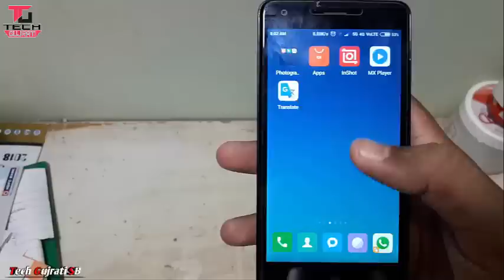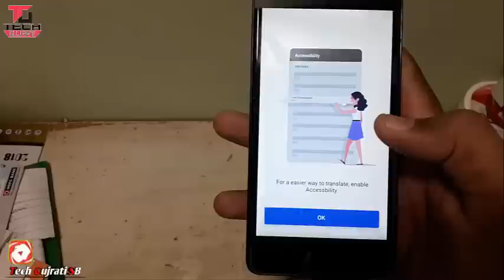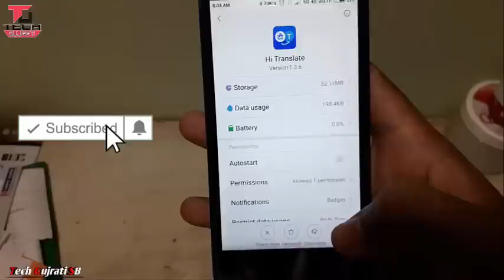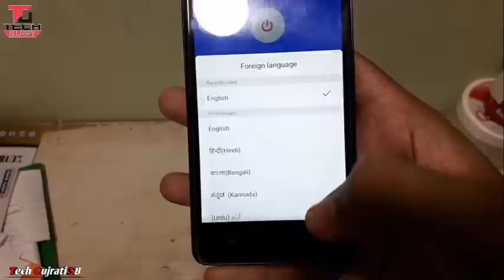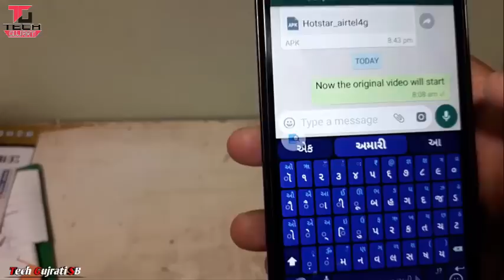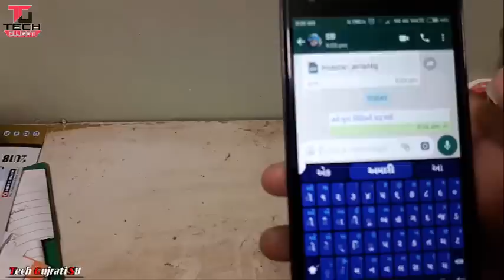જે લોકો ઈંગ્લીસ નથી આવડતું તે જુવો ગેરંટી જીંદગી આખી કામ આવશે | English to gujarati 2023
જે લોકો ઈંગ્લીસ નથી આવડતું તે જુવો ગેરંટી જીંદગી આખી કામ આવશે
હેલો ગુજરાતી મિત્રો કેમછો મજામાં મિત્રો આજ આ વીડિઓ માં બતાવેલ છે જે લોકો ને ઈંગ્લીસ નથી આવડતું તેના માટે આ trick છે તો આ trick ને મદદ થી તમે આસાની થી ઈંગ્લીસ નું ગુજરાતી કરી શકસો મિત્રો બીજી વાત કે તમે WhatsApp માં તમે ઈંગ્લીસ માં ચેટ કરી શકો છો  તે બધુજ વીડિઓ માં બતાવેલ છે મહેરબાની કરી ને વીડિઓ પૂરો જુવો કામ આવશે .હોય એટલો બીજાને મોકલો તેને પણ કામ આવશે  .ધ્નીયવાદ તમારો દિવસ સારો રહે .